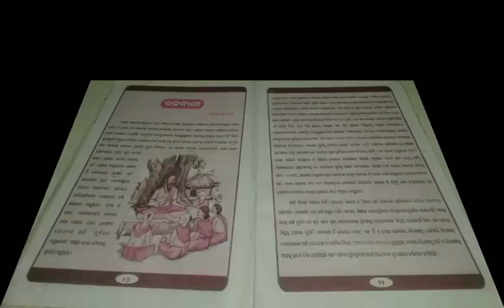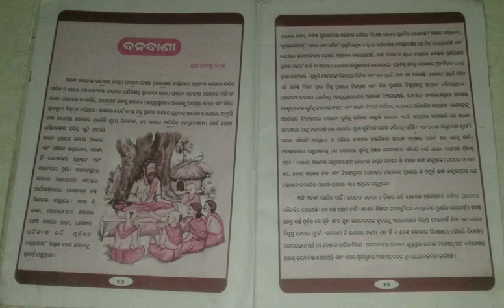Amrita Vidyalayam Odisha Class-6 Odia Chapter-6(Banabani)part- 3